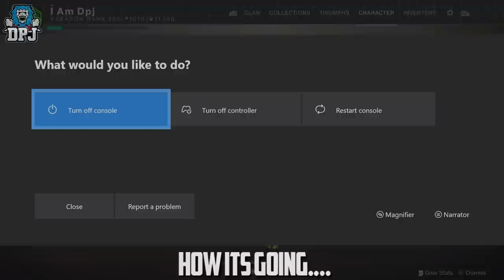How It Start: vs How It's Going: - Destiny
Destiny - How It Started vs How Its Going